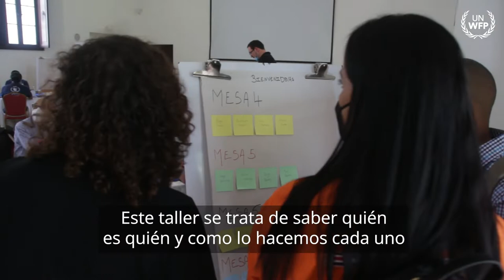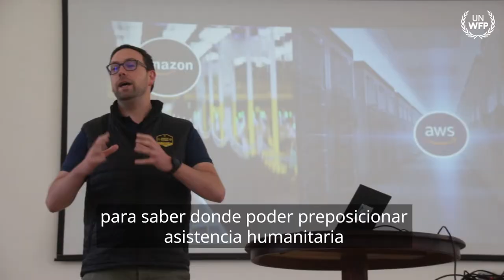Logistics Cluster Preparedness Central America Workshop, March 2022